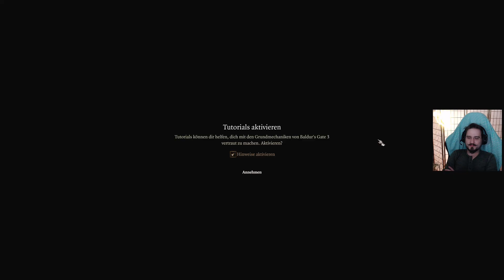Stream - Chaotic Neutral Lets goo - Baldurs Gate 3 Koop